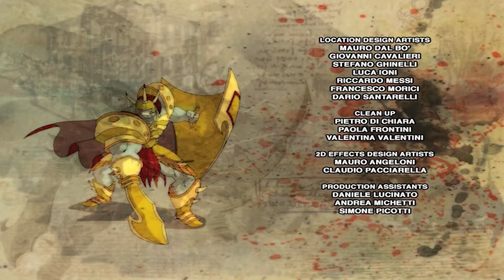Huntik Secrets & Seekers | DEUTSCH | S2 Folge 13 | Sophies Prüfung | GANZE FOLGE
Alle Folgen komplett ansehen!